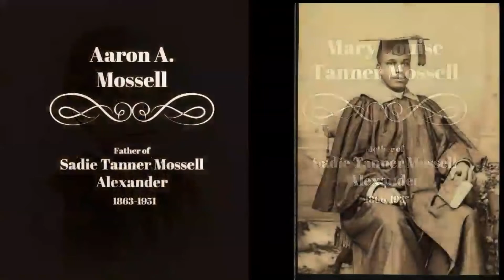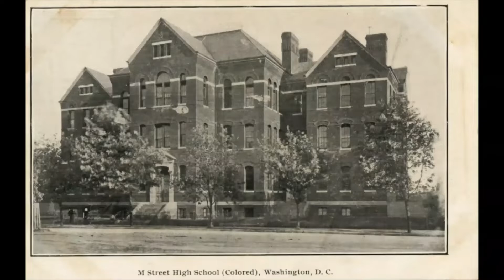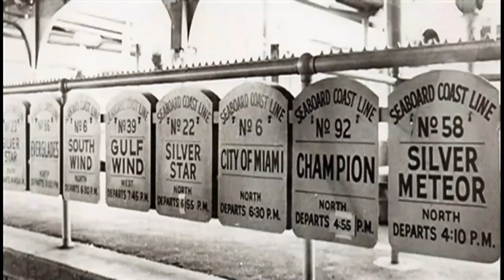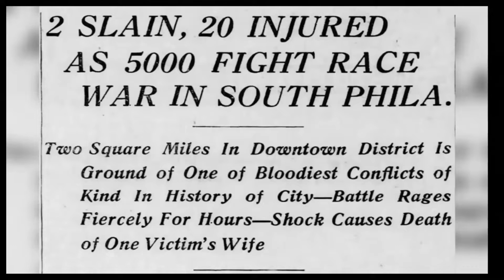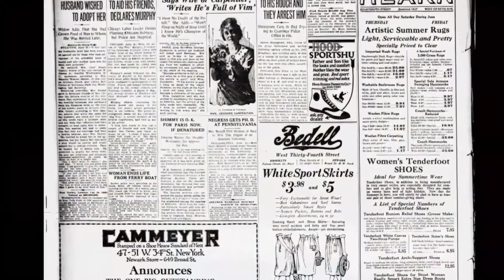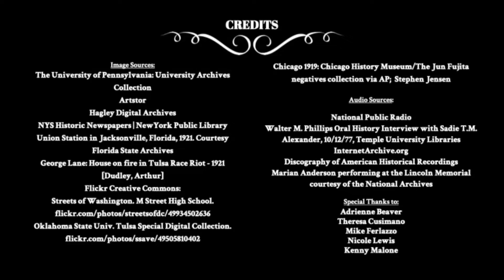100th Anniversary of Sadie Alexander’s Doctoral Degree: Democracy, Race, & Justice - Book Launch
100th Anniversary of Sadie Alexander’s Doctoral Degree: Democracy, Race, & Justice: The Speeches and Writings of Sadie T.M. Alexander book launch

Panelists:  Economists Nina Banks, Julianne Malveaux, Bernard Anderson, Rhonda Sharpe, Willene Johnson, Radhika Balakrishnan, and David Card; three generations of Sadie Alexander’s family: Mary Cannaday, Virginia Brown, Raymond Brown, and Nicole Lewis; Yale University Press Editorial Director Seth Ditchik; University of Pennsylvania Senior Archivist Jim Duffin; Bucknell University Research Assistant Lily Shorney.